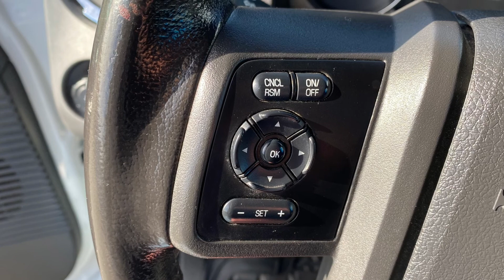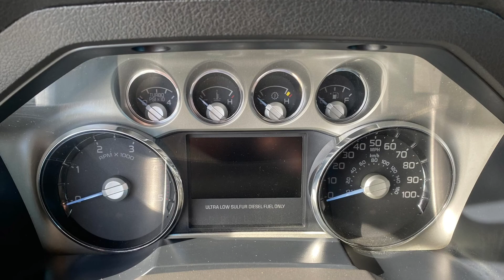2013 White Ford Super Duty F-350